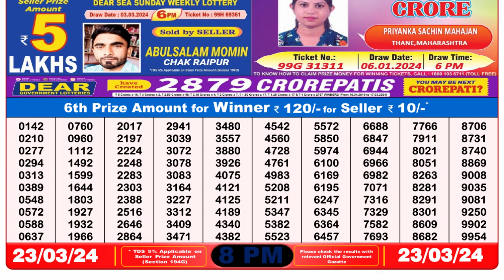Nagaland Lottery Sambad Live 8pm 23.03.24